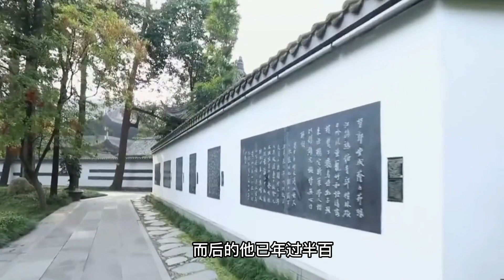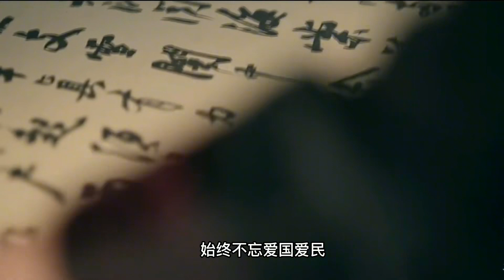杜甫的名氣令老外都稱贊，BBC不遠萬里只為拍他，憑啥受歡迎？